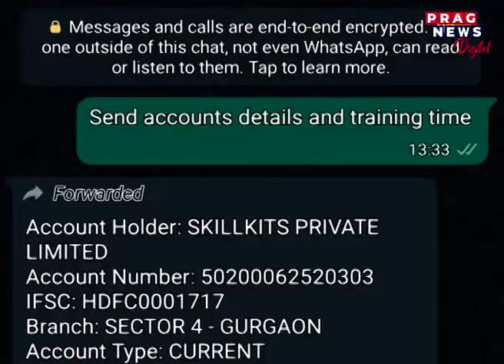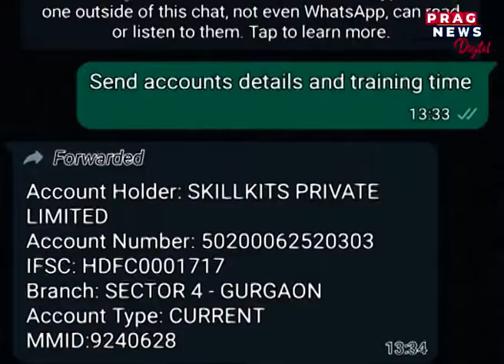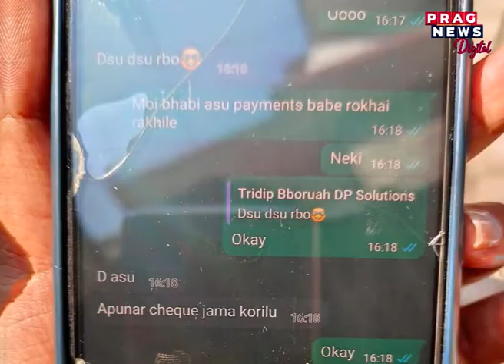Massive Scam in the name of Book Digitalization